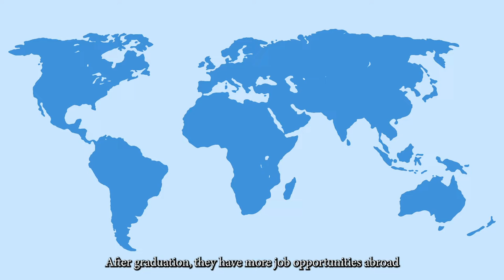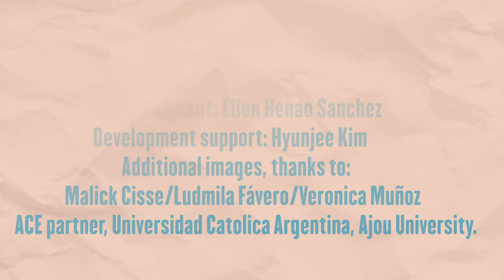Student mobility for inclusive universities, 4'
le Ceped et l'IRD à la Conférence mondiale de l'UNESCO sur l’enseignement supérieur 2022, Barcelone
La Conférence mondiale de l'Unesco sur l'Enseignement supérieur vise à remodeler les idées et les pratiques dans l'enseignement supérieur pour assurer un développement durable pour la planète et l'humanité.
Cette vidéo de 4 min a été produite par le Ceped et diffusée lors de la Conférence